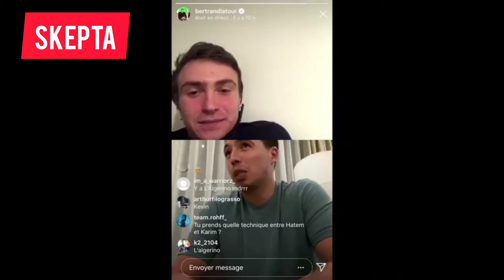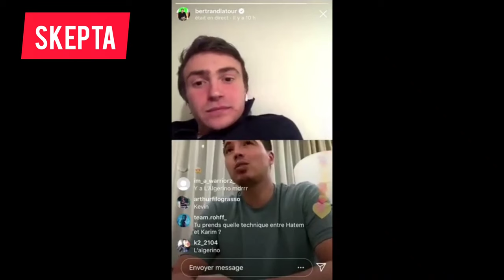QUAND LES FOOTBALLEURS PARLENT DE L'ALGÉRIE ! #2 (NASRI, MARADONA, MAHREZ,...)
👍 LIKE LA VIDÉO ET COMMENTE 🤳

algérie, nasri, maradona, ronaldinho, thiago silva, mahrez, eto'o, quand les footballeurs parlent de l'algérie, footballeurs interview

TIMER (ignore) :

0:03 à 0:42 : Interview de Ronaldinho (Chaine DZ)
0:43 à 1:37 : Live Instagram de Nasri
1:38 à 2:11 : Interview d'après match de Thiago Silva
2:12 à 2:58 : Interview de Maradonna (Chaine DZ)
2:59 à 3:56 : Interview de Mahrez
3:57 à 5:05 : Signature d'autographe de Eto'o